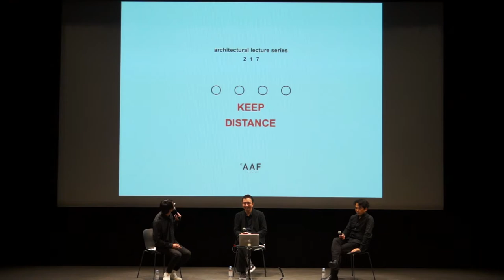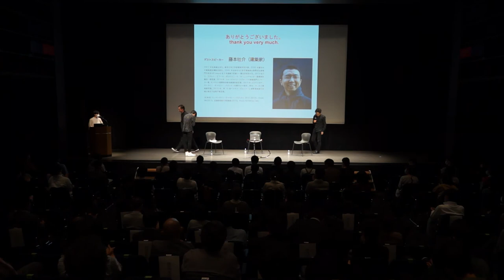建築家 藤本壮介 217 Architectural Lecture Series－SOU FUJIMOTO short version.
フランスに竣工させた新作「モンペリエの集合住宅」や、東京駅前に日本一の高さとなる超高層ビル「トーチタワー」の計画案を話しながら、会場全体の計画をすることになった大阪・関西2025EXPOの場に向け、人々の声に“耳を澄ます”建築の思想を語る。

2ヵ月に1度、7時から大阪駅前で開催している建築レクチュア・シリーズ217。